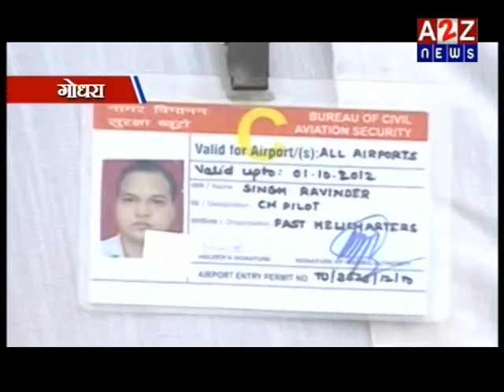Original video footage of Sant Shri Asaram Bapu ji Helicopter crash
Pilot and Ashok Singhal ,Rajnath Singh, Pratibha Patil 's views on miracle of Sant Shri Asaram Bapu ji Helicoptor crash
Watch FREE LIVE Webcast on  Mangalmay TV Visit :